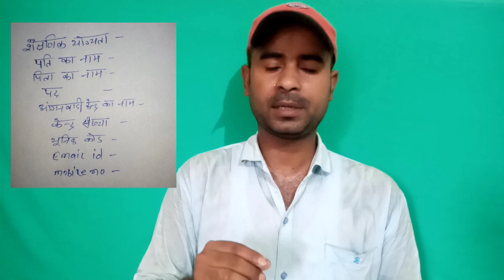आवश्यक निर्देश? सेविका सहायिका ECCE डिप्लोमा कोर्स और सर्टिफिकेट कोर्स का पंजीकरण जल्द करा ले!